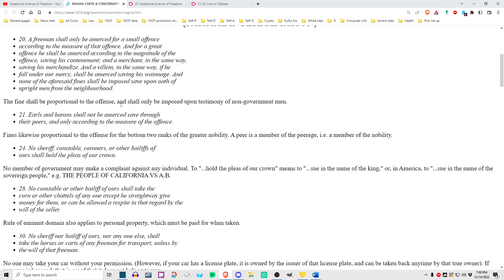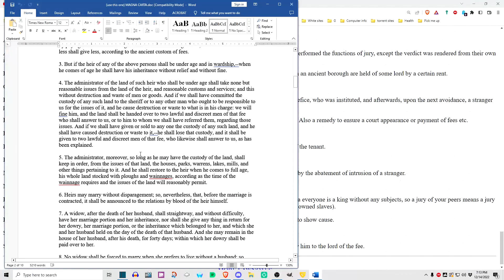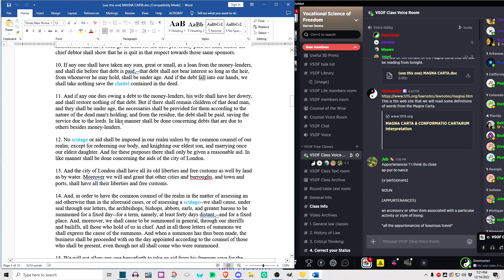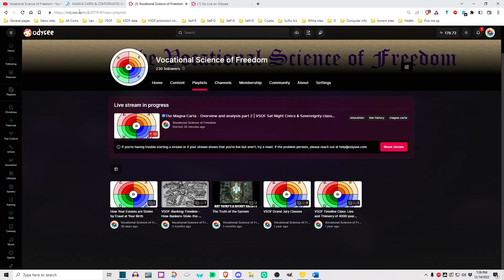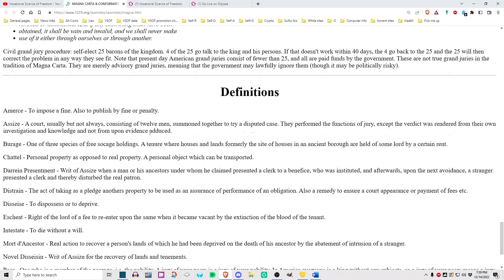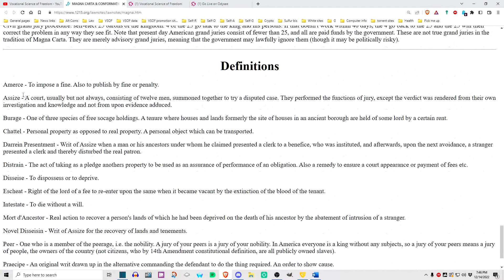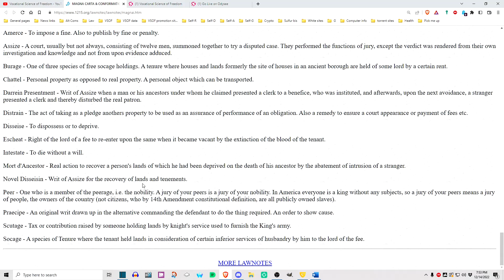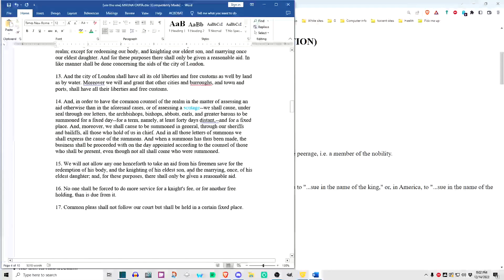🔵Magna Carta (2) Overview and analysis | VSOF Sat Civics & Sovereignty class 2022-12-14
🔵The Magna Carta, is the great charter of liberty, this is an analysis of the articles and how they still effect us and the law in America today. Where do we get the concept of the Grand Jury? Where do we get the concept that no man must pay for justice? Both of these come from the Magna Carta written in 1215 AD. This is a multi part reading that covers 4 parts.
Tonight we cover articles 9-25 of the Magna Carta.

📜To download the documents for this class and all of the information and handouts that go with this class, Go To the VSOF on Odysee or Rumble and click on the same class.  Or, find the Mega link in the comment section below to download the handouts.

✅ Please Like this video and subscribe to the Vocational Science of Freedom for class updates, new posted classes, a wealth of free knowledge about your natural and common law rights, how you can exercise those rights, and the true history of America that they can't teach you in the Prussian/Communist education system.

🦅💲  If you find value in the VSOF classes, please help support the VSOF and give a donation to the VSOF PayPal at:  VSOF/donation

✅ Get ALL of your questions answered instantly by joining our online community. The VSOF is on Revolt. If on YouTube the link to our online community server is located to the right of the VSOF icon on the main YouTube Page in the "links" section. There you will find hundreds of sovereign minded men, who are members of the Vocational Science of Freedom, ready to help you with whatever you need.

🔵🔴🟠🟢VSOF civics and Sovereignty classes are held on alternate Wed and Sat nights at 7:00pm Central standard time, for one hour.

It is for the good of all Americans that we all live in a constitutional republic and continue to grow and perpetuate this great experiment in Self-Government.

It is the right and duty of all Americans to assemble and to discuss all matters regarding our rights, as we see fit, in our own republic. This fundamental right is protected by the first article of the bill of rights.